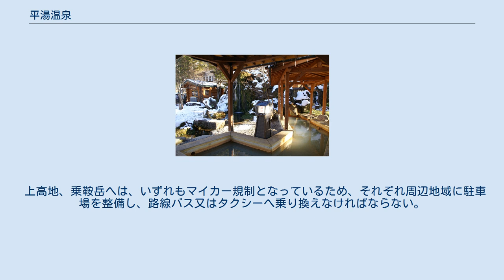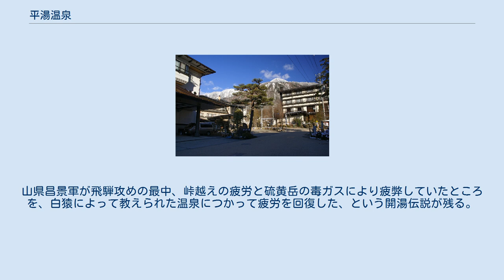平湯温泉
森の灯台 名物のはんたいたまご 平湯温泉（ひらゆおんせん）は、岐阜県高山市の奥飛騨温泉郷（旧国飛騨国）にある温泉。
 安房トンネルの開通により松本方面への交通アクセスが大幅に向上し、また上高地及び乗鞍の2観光地のマイカー規制が始まったことにより、平湯温泉の駐車場に自動車を駐車し、ここから頻発されるシャトルバスに乗るという観光ルートが誕生した。
こうした大きな交通事情の変化で、平湯温泉は秘湯から「観光交通の要衝に位置する温泉地」へと変貌しつつある。
最近は外国人観光客も訪れるようになっている。
 約40の源泉、毎分約13,000Lの湧出量を誇る。
 安房トンネル出口、平湯インターチェンジ付近の平湯バスターミナルより、国道158号安房峠方面に温泉街が広がる。
平湯インターチェンジ側から温泉街に入ってくる入り口には、日帰り入浴施設ひらゆの森の敷地に「森の灯台」という灯台を模した建築物が存在する（2005年に完成）。
灯台の下には足湯も存在する。
温泉街中心から少し離れた場所に、神の湯という平湯温泉発祥の露天風呂が存在する。
 上高地、乗鞍岳へは、いずれもマイカー規制となっているため、それぞれ周辺地域に駐車場を整備し、路線バス又はタクシーへ乗り換えなければならない。
平湯温泉は、両方への乗換のための駐車場が整備されている。
 なお、乗鞍岳マイカー規制を機に整備を始めた乗鞍岳への登山道が2005年夏に完成した。
以前は、平湯大滝から谷沿いの登山道があったが、途中崩落のため通行禁止になっていた。
新しい登山道は、平湯温泉スキー場から尾根伝いに桔梗ヶ原までの9.6kmで、登り5時間、下り3時間半を要する。
これで、登りは登山道を歩き、下りはバスといったことが可能になった。
 開湯は戦国時代といわれる。
山県昌景軍が飛騨攻めの最中、峠越えの疲労と硫黄岳の毒ガスにより疲弊していたところを、白猿によって教えられた温泉につかって疲労を回復した、という開湯伝説が残る。
 1964年（昭和39年）6月11日、国民保養温泉地に指定。
国民保養温泉地の指定は、奥飛騨温泉郷とは別に単独で指定されている（他の温泉地は1968年（昭和43年）11月19日に指定されている）。